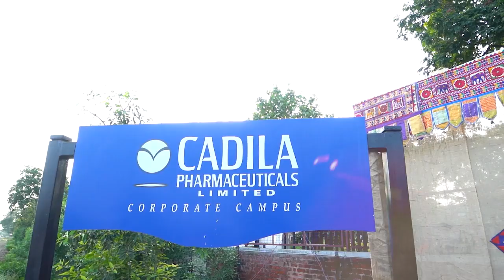Cadila Khelaiya 2022 - Bhat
Navratri Celebrations at Cadila